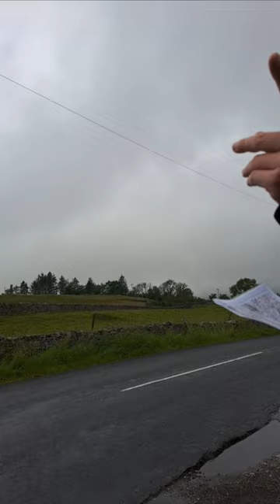The ONLY ICE Cream Van along the 3 peaks CASH ONLY! | 3 Peaks Challenge | Part 12 | 11:47 to 13:33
0:00 The journey
1:18:17 The Ice cream van
1:27:54 The journey continued
Sorry for the zoom in at the van forgot to return to ultrawide